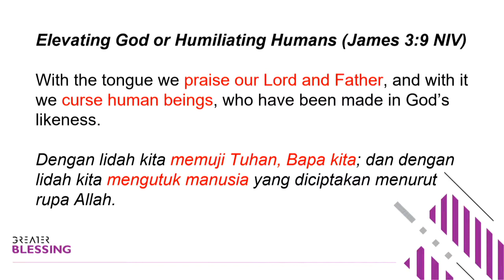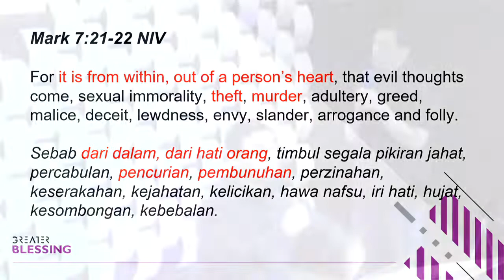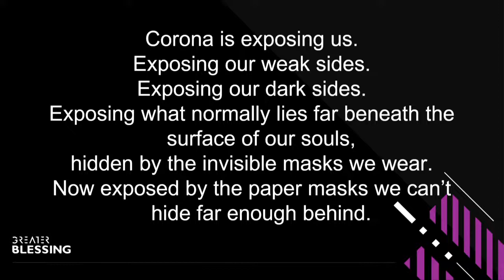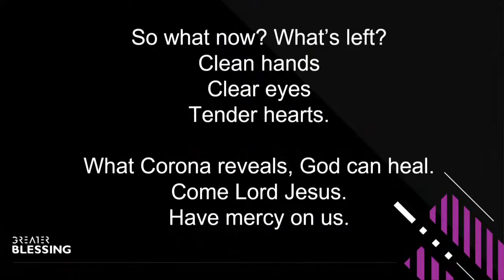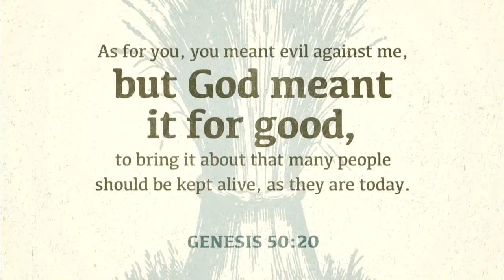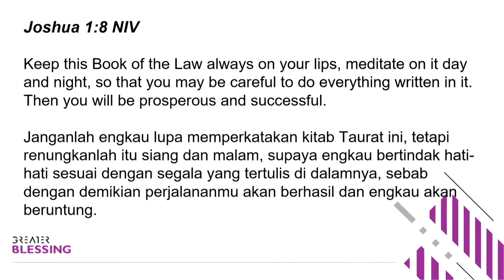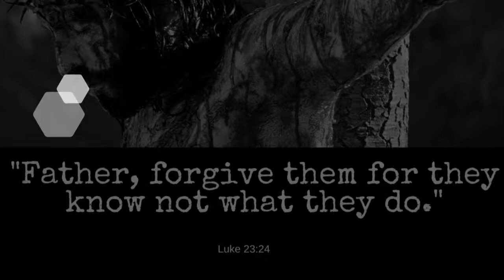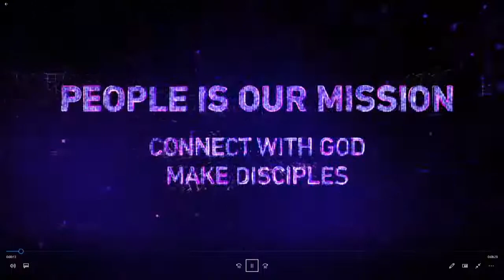Watch IFGF Houston LIVE - June 28th 2020 part 2 of 2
IFGF Houston Live Stream - Super Sunday June 28th 2020